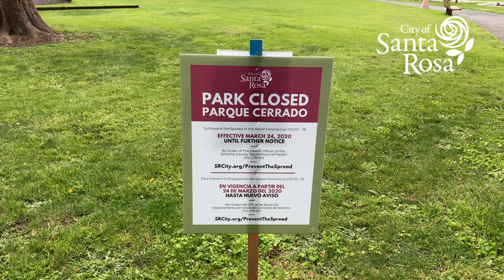Un Mensaje de la Ciudad de Santa Rosa: Como mantenerse activo ahora que están clausurado los parques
Aprenda más sobre la clausura de los parques y como mantenerse seguro y activo.

Para más información y para mantenerse actualizado en todo relacionado al coronavirus, vaya a o llame al 2-1-1.